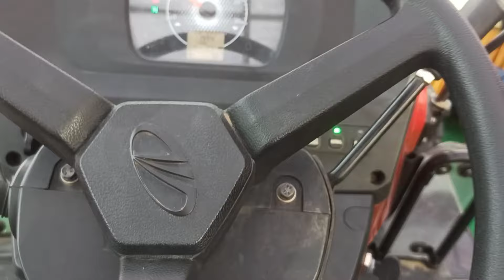Mahindra Novo 605 DI